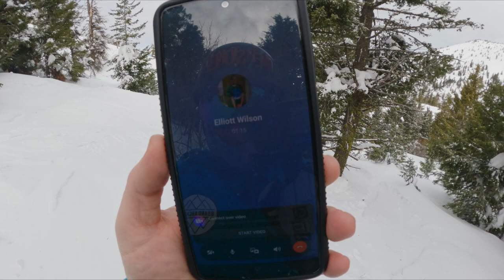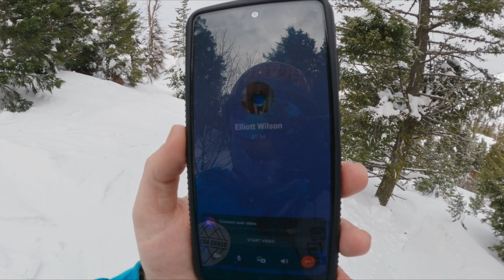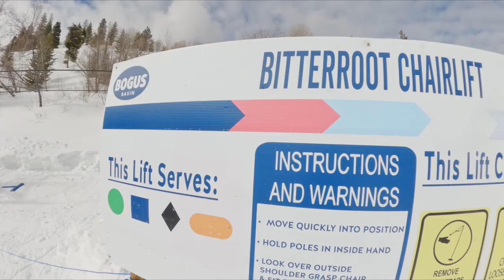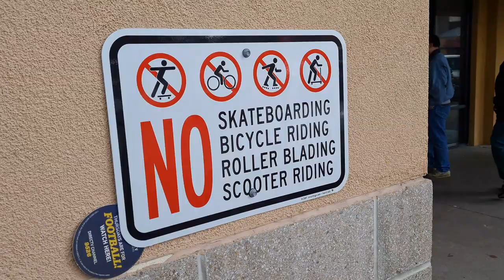Snowboarding Bogus Basin on A Day for Jake Burton 2023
Still  a little late but quick by my standards... I really wanted to get this one out as soon as possible and close as possible to the day it took place.

My first time actually getting to go Snowboard on a Day for Jake.
Ellstacker and I hit Bogus Basin and rode an area that is only open one day per week accessed by the Bitter Root Chair.
I was tending towards the "Thicc" and bushy areas on this day.
It was a heap of fun, so mission accomplished in my mind.

Ride on Jake / A day for Jake is all about celebrating the legacy left by Jake Burton Carpenter ... Its all about having fun and getting out on the mountain if you can or otherwise doing something that you love to do.

Personally I am so mega thank full for what Snowboarding has done for me. Jake was one of the pioneers of the sport we love so much and hand a big part in what it is today.

Date: Friday 11th March 2023
Location: Bogus Basin
Filmer's: Chuck Van, Ellstacker Adventures
Editor: Chuck Van

Track Listing in Video:
Cool Jazz by Bad Riders
Kings of Colorado by Bad Riders
Retro 2 - 10 Top shelf by G-wiz
The Eleventh Hour by Bad Riders
Retro 2 - 11 Burnt toast by G-wiz
Retro 2 - 01 Beginner's luck by G-wiz
Retro 2 - 04 Fresh air by G-wiz

Riding at:
Bogus Basin

Smile
Gratitude
Breathe
Be Excellent to Each Other
Stay Positive
Keep Doing
♥ Chuck